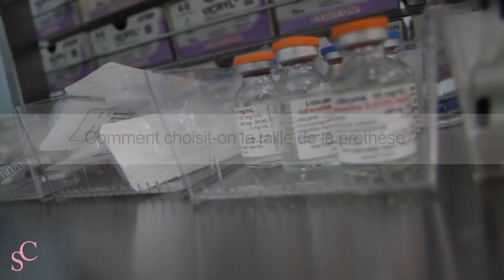Augmentation mammaire, informations (Dr Christelle Santini chirurgien esthétique à Paris)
L' augmentation mammaire par prothèse consiste à augmenter le volume de la poitrine par la mise en place de prothèses mammaires. il existe plusieurs type d'implants mammaire, le docteur Santini nous explique dans cette vidéo.

89 rue de la Pompe 75116 Paris
Métro : Rue de la Pompe // Victor Hugo
Tél : 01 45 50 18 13